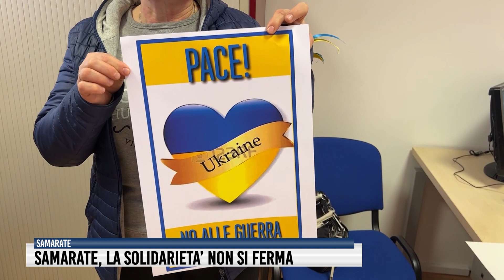Samarate, la solidarietà non si ferma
Da un lato, l’allestimento della sala Pozzi e della ludoteca concesse dall’amministrazione comunale a sostegno delle famiglie ucraine scappate dalla guerra; dall’altro l’organizzazione di un nuovo viaggio, per salvare altri innocenti in fuga dai bombardamenti.

L’associazione NOI CON VOI di Samarate non si ferma e - dopo aver coordinato l’arrivo in città di 75 ucraini, lunedì scorso - ora rappresenta il punto di riferimento per le famiglie italiane che hanno deciso di ospitare nelle loro case le donne e i bambini arrivati in Italia.